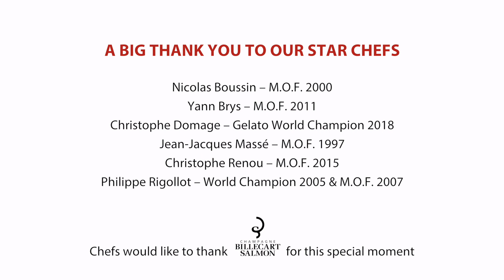Global Starchefs Pastry Show 2018 Official Video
First edition of the Global StarChefs Pastry Show

A big industry show will be performed by 6 international Star Chefs: World Champions & Meilleurs Ouvriers de France(MOF). They had 3 hours to create a magnificent buffet for a public of young talents and
students from Singapore and as well as local pastry enthusiasts.

The Star Chefs
Nicolas Boussin - MOF 2000
Yann Brys - MOF 2011
Christophe Domange – Gelato World Champion 2018
Jean-Jacques Massé - MOF 1997
Christope Renou – MOF 2015
Philippe Rigollot - World Champion 2005 – MOF 2007